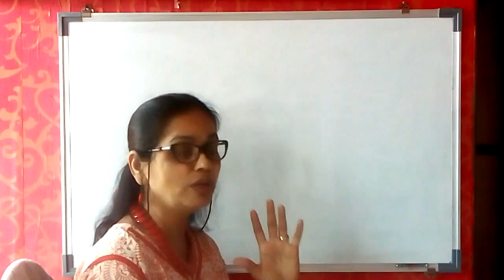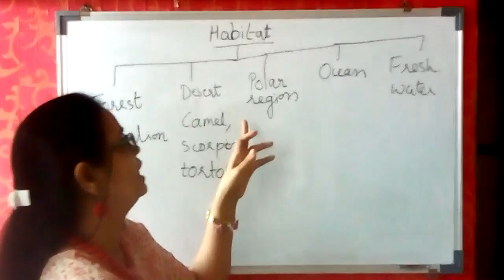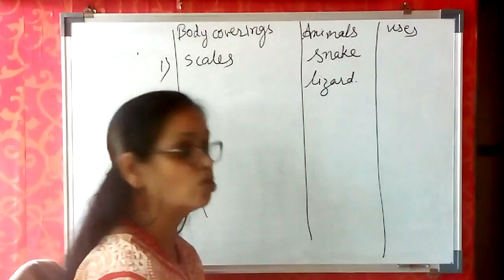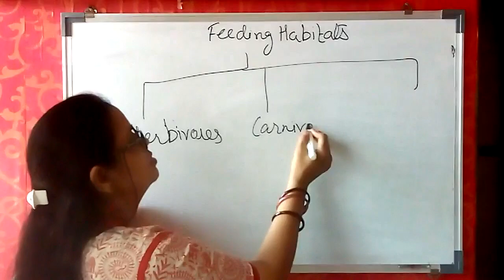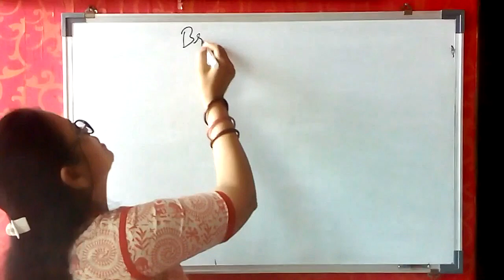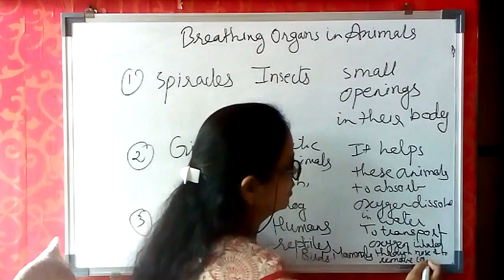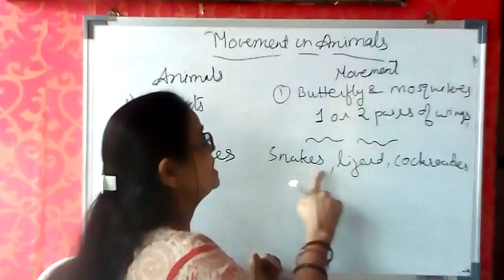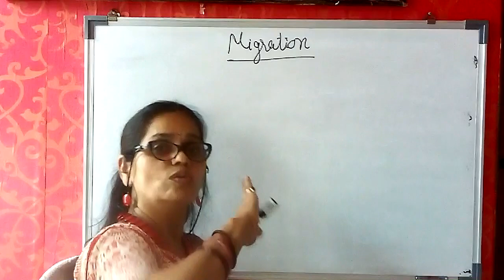THE WORLD OF ANIMALS | SCIENCE| Full Chapter Explanation| With Concepts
So this video is all about the chapter The World of  Animals. We have explained in detail about  Forests, Desert, Polar region, Ocean and Fresh water animals with interesting teaching aids. This video in particular took 3 days to shoot and edit, I hope you find it interesting.